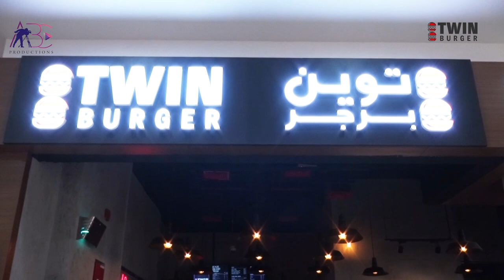Twin Burger Restaurant